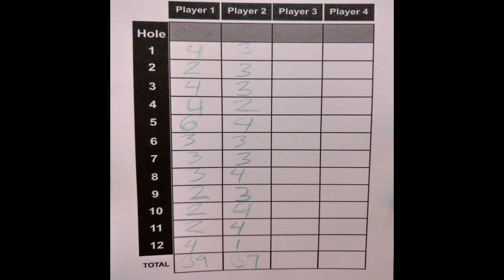Life Series Episode 11 - Blackpool Life (Ey Up & Stay Tuned)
Me and my brother had a mooch around the seaside town of Blackpool. Did a bit of theme parking, went SeaLife, went Madame Twoswords, and uo and down the tower among other things. Lovely place, had a lovely time. Get yourself up there (or down, or across).